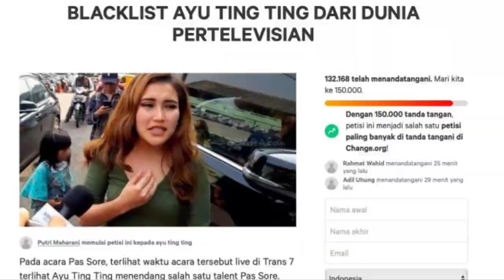ADA APA INI ❓ HILDA VITRIA LATIHAN MENEMBAK BUAT MENARIK PERHATIAN BILLY SYAHPUTRA ❗ JADI DEK-DEK'AN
VLOG TERBARU BILLY SYAHPUTRA..! BILLY SYAHPUTRA TERCIDUK SAHUR DENGAN MEMES PRAMESWARI